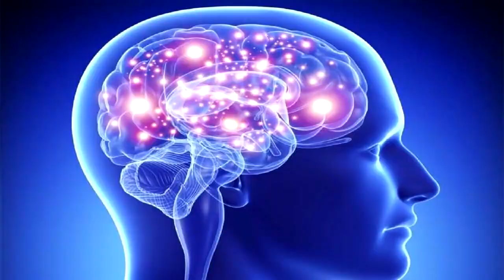விரும்பியவர் கிடைக்க வேண்டுமா | Law of attracion in tamil | ஈர்ப்புவிதி | Moyoko vlogs